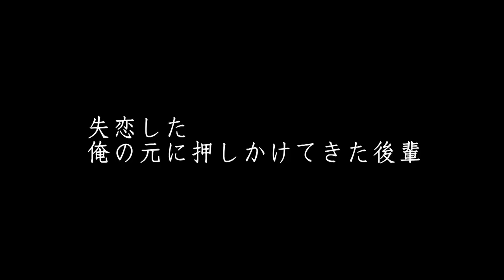映画『つないだ手をはなして』 予告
出演：川上奈々美、竹内真琴、美泉 咲、細川佳央、安藤ヒロキオ、櫻井拓也
脚本：深澤浩子　監督：竹洞哲也